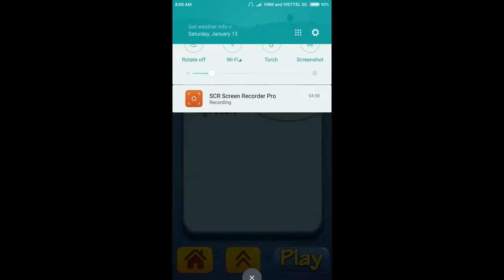Pig Runing Games For Kids